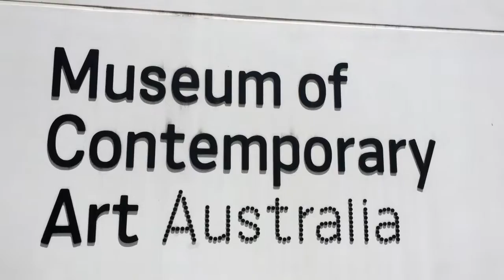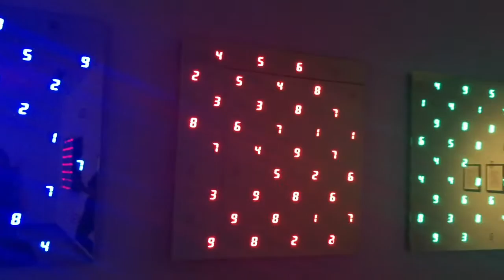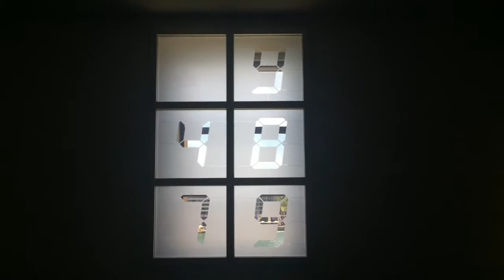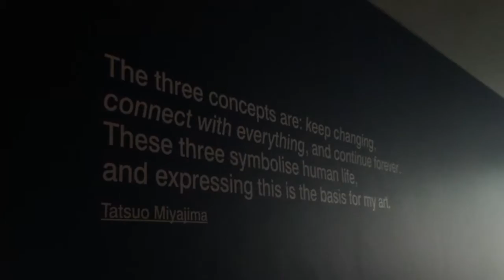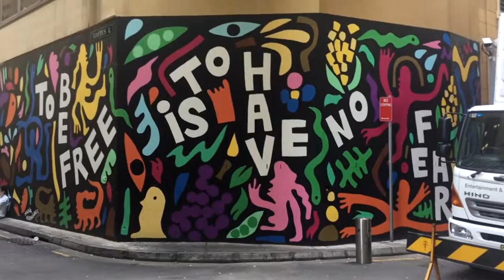Tatsuo Miyajima: Connect with Everything (Sydney)